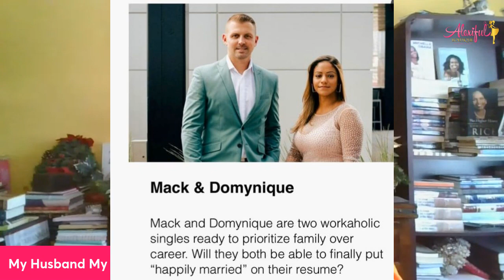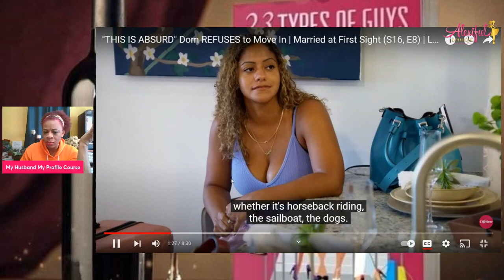WHY WON'T YOU LISTEN TO WOMEN?| Domynique & Mack Break Up | Married at First Sight S16 E9 | Lifetime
What are your thoughts on Dom & Mac?

1. 23 Types of Guys You Might Meet @

2. The Naked Wife @

3. 10 Years a Girlfriend @

4. Moments of Gratitude @

5. In Christ I Am @

6. How to NOT Give Boyfriends, Husband Benefits @

7. Word of Wisdom Journal @